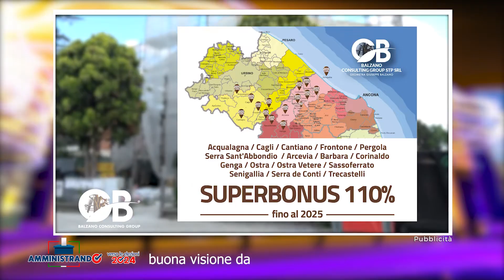AMMINISTRANDO - VERSO LE ELEZIONI 2024 / 3° puntata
Ospiti Andrea Biancani e Giacomo Rossi